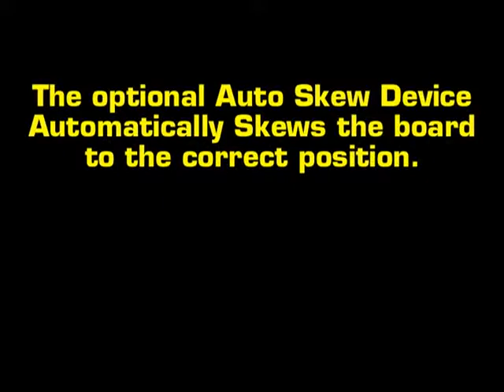Cameron Quick Rip - JJ Smith Woodworking Machinery